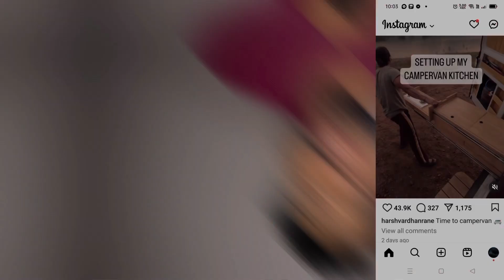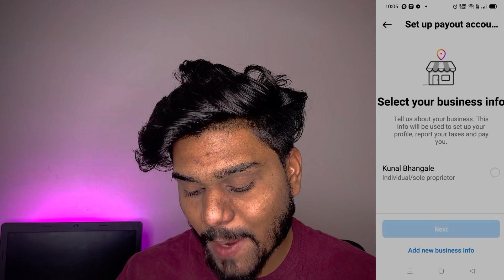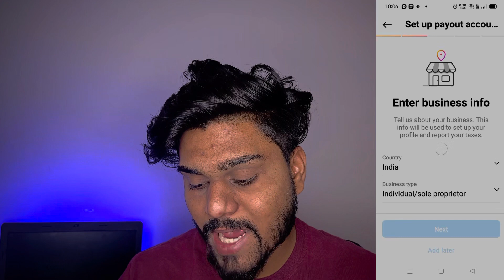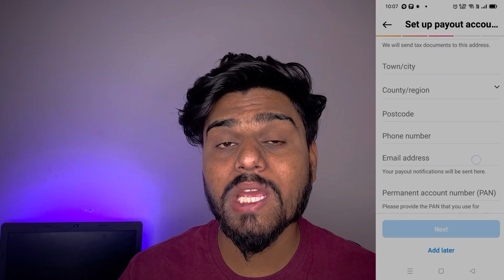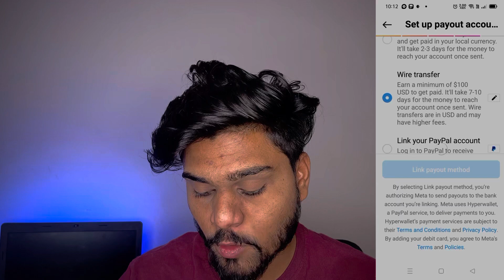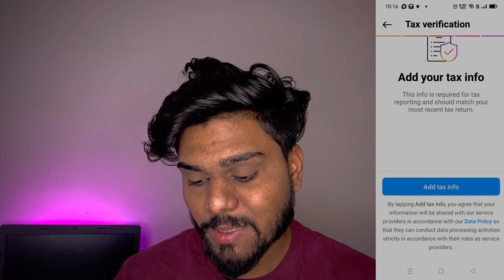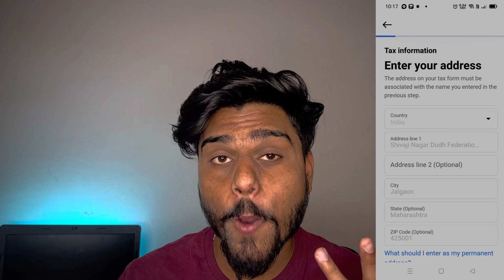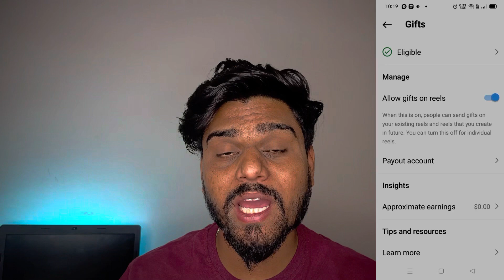😱 how to enable send gift on instagram | Instagram gift option setup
Your Queary;
How to enable send gift on instagram
How to setup instagram gift
Instagram se paise kaise kamaye
Instagram gifs on reels
Instagram reels gifts
Instagram reels gifts feature kaise milega
Instagram reels send gift
Instagram reels send gifts
Instagram send gift option
Instagram send gift option kaise milega
Instagram send gift option nahi aa raha hai
Instagram send gift setup
Kb technology
Instagram Gifts Feature Not Showing Problem Instagram Reels Gifts Option Show Nahi Hora
Hain
instagram gifts on reels instagram reels send gift reels send gift
how to enable gifts on reels, instagram reels gift option not showing
instagram reels gift kaise enable kare how to enable send gift on instagram instagram reels gifts
instagram reels gifts feature kaise laye instagram reels gifts feature kaise milega instagram reels gifts option aa nahi rha hain
earn money from instagram gifts instagram reels gifts option not showing, facebook facebook stars
X
Amit fast tech